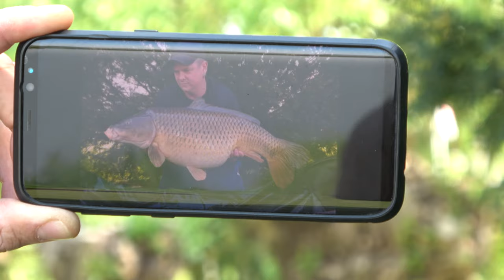Feeding time at the pond - Herons and Grebes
Great blue herons and Great Crested Grebe - what a great day at the pond. It was feeding time. The skilled fishers, herons and grebes, showed-off their fishing talents. And also showed us how they work together to take care of and feed their young or chicks.

The herons have their nest, high in a tree, on an island on the pond in South Holland, The Netherlands. They are know as reigers in Dutch. The fuut as their are know by the locals, had their nest on the same island, but down below, on the water in an over-hanging, downed tree. Great Blue Heron chicks stay in the nest for up to 6 weeks or so. Great crested grebe young leave the nest within days, if not hours and live on the back of their mother and later mother or father, when learning to dive and fish.

We see here the birds, different but very similar, hunting and feeding their chicks or babies. Cute. I saw hunting, for the heron will grab anything that moves, although a lot of fish, of course. In this video they Arte only fishing and catching food for their nests!

Feeding time at the pond for the great blue heron and great crested grebe nests and their chicks!